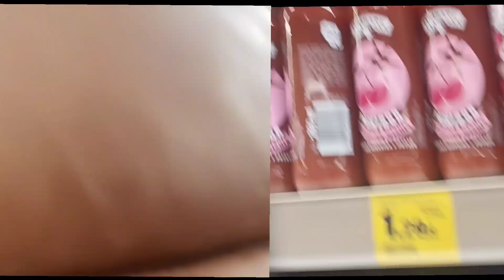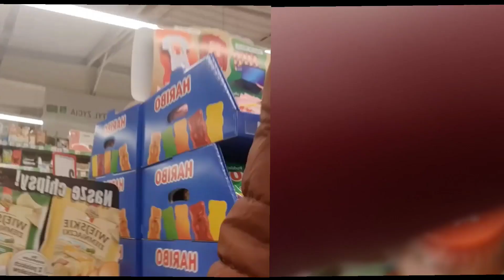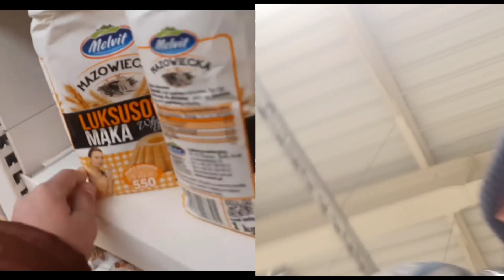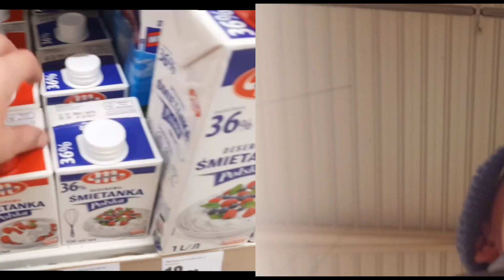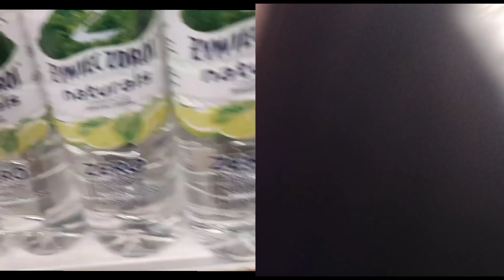EKSTREMALNY CHOWANY W WIELKIM SKLEPIE(INTERMARCHE)* BYŁO 4 OCHRONIARZY*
KURDE ALE MOCNY ODCINEK WIĘC PROSZĘ CIĘ O ŁAPKĘ W GÓRE